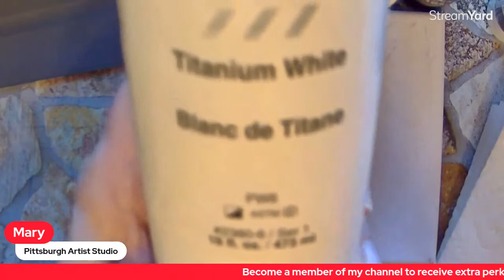Paint and Chat - Husky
Pittsburgh Artist will teach you step-by-step acrylic painting from beginner to more advanced work.  Whether you are just learning to paint or want to brush up on your painting skills, this is your channel.

I am a certified Alexander Wet-on-Wet artist as well as a Wilson Bickford Partner.